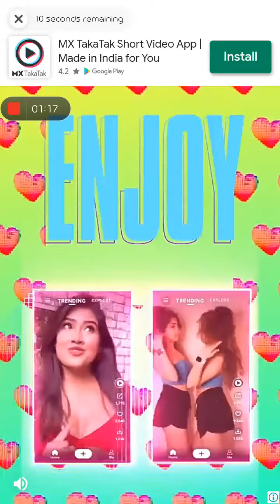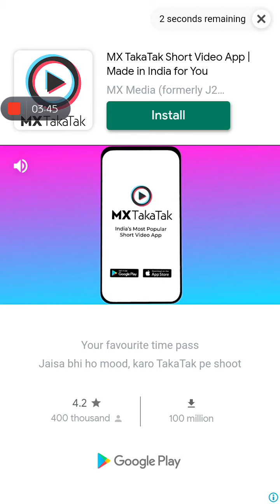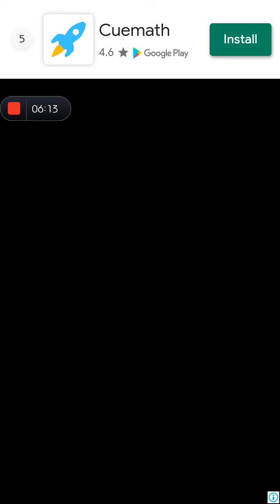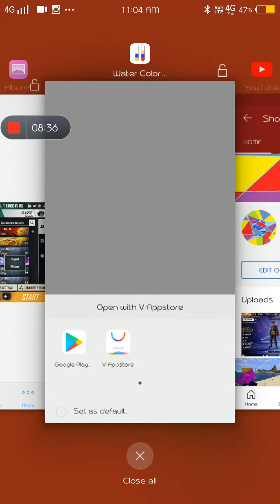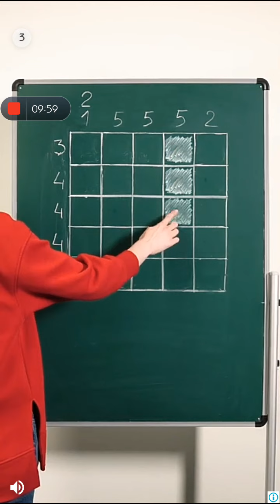watercolor game video 😋😋😋